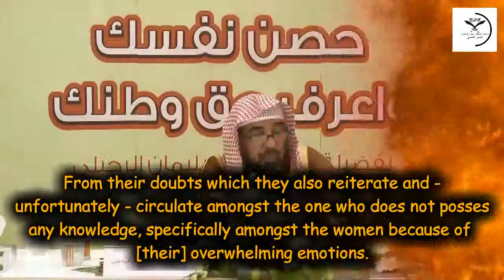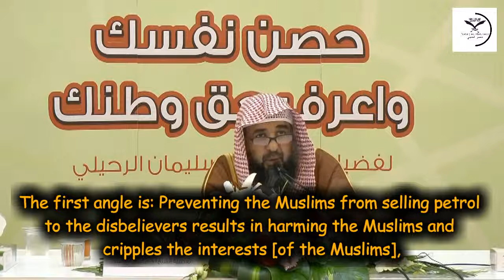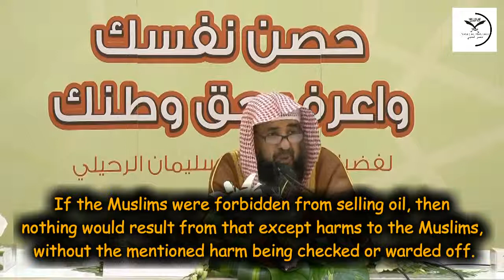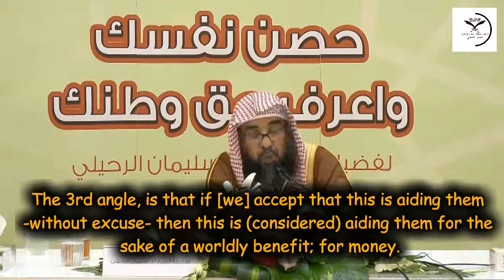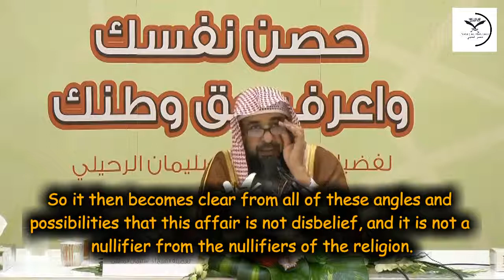Doubt The Muslim Rulers Sell Oil To The Disbelievers! Shaykh Sulayman ar Ruhayli